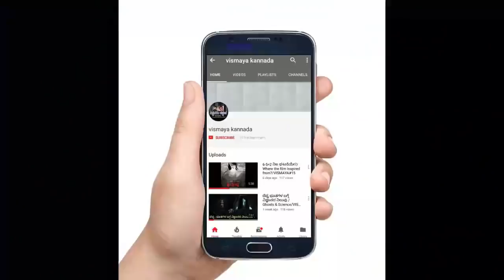ಪೆಟ್ರೋಲ್ ಮಳೆಯ ಬಗ್ಗೆ ನೀವು ಕೇಳಿದ್ದೀರಾ ?/Caught on Camera IN KANNADA